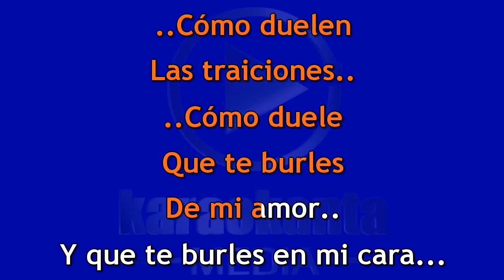Espinoza Paz y Carín León Cómo duele equivocarse DEMO